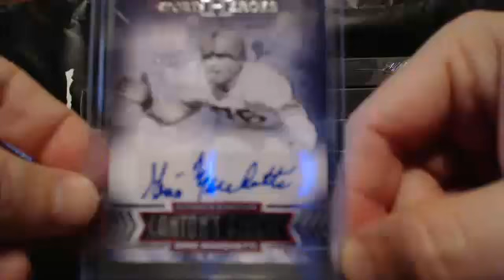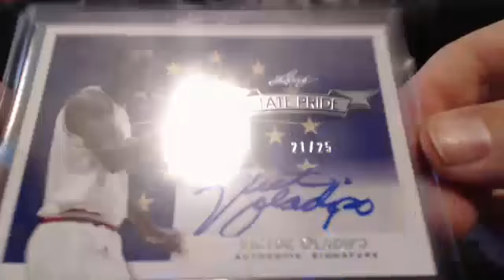Leaf Sports Heroes box Jake C 1-1-14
Leaf Sports Heroes box Jake C 1-1-14. Make sure to check out the video and join in a break For the set checklist and other product information